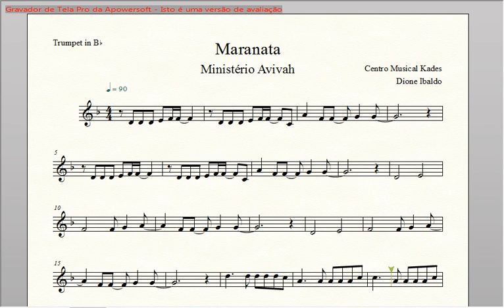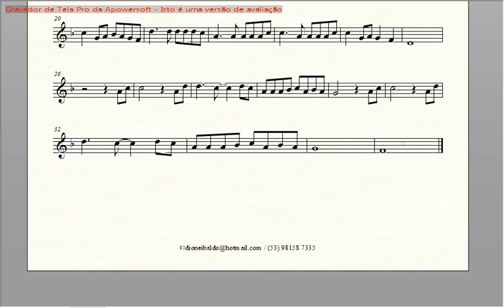Partitura MARANATA - Ministério Avivah - Trompete